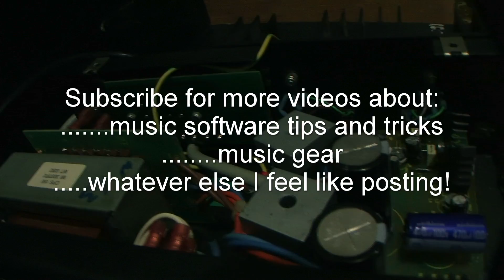Soundcraft CPS 150 power supply modification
Soundcraft power supply mods including new bridge rectifiers, capacitors and a larger wattage resistor.